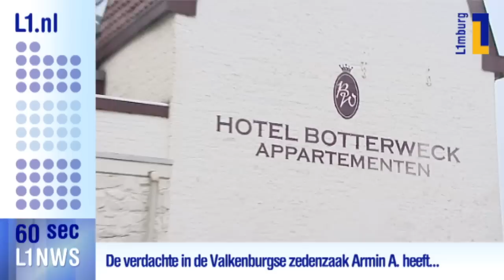L1NWS - zaterdag 7 februari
Nieuws uit Limburg